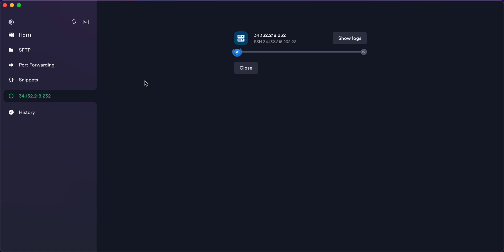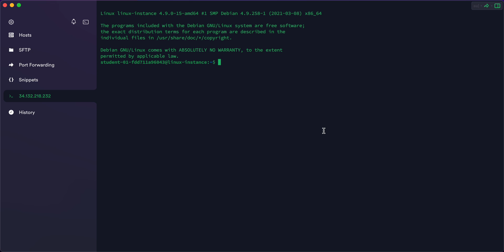Log Analysis Using Regular Expressions || @quick_lab || qwiklabs | coursera [With Explanation🗣️]